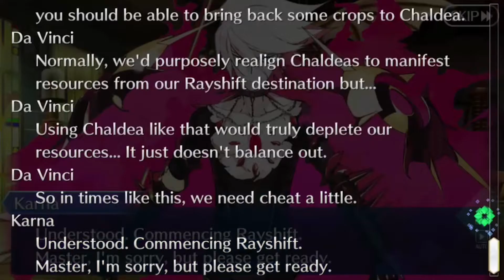FGO: Cosmos in the Lostbelt [248]: Heroic Spirit of Charity